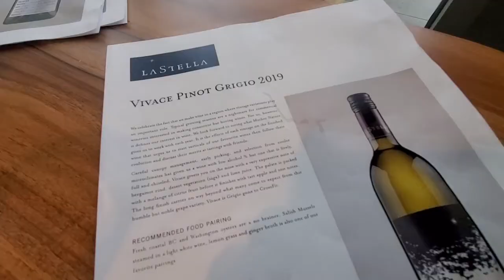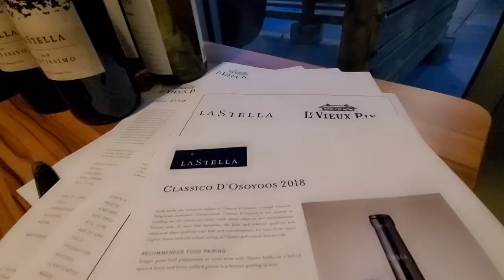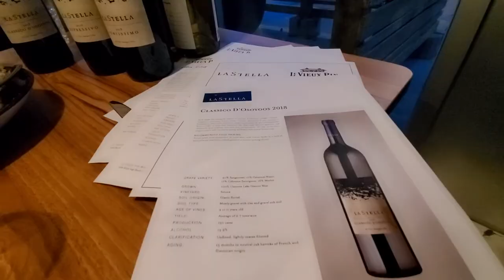How to Taste Wine | Private Wine Tasting with La Stella & Le Vieux Pin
Today we are inviting you to join us as we learn more about wine and go on a private wine tasting tour with La Stella & Le Vieux Pin wineries at VV Lounge. We get a quick course in wine tasting and move our way onto the food and drinks. Great wineries to visit if you are in the area!

Chasing the Sun is a family channel who love adventure, travel, and food. Here we will share our travels and interests with you and offer those precious "Insider tips" to make your life easier.

Chasing the Sun intro: "A long Cold (Sting)" by Riot